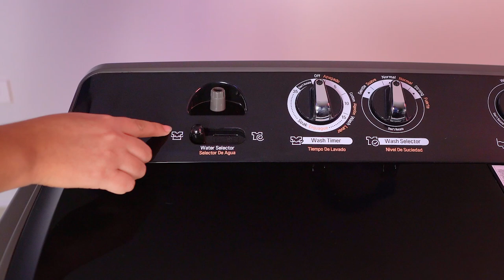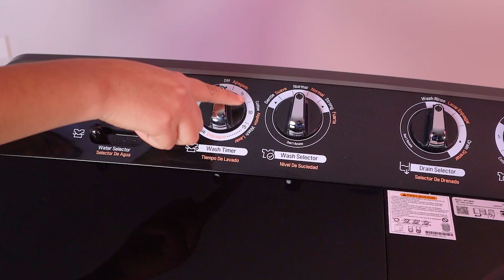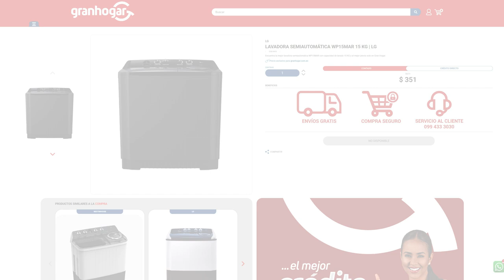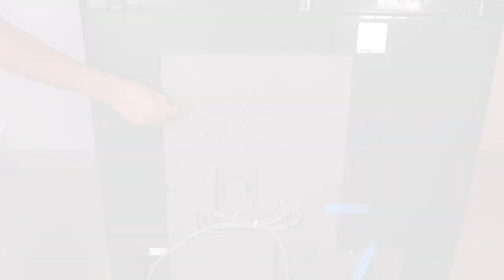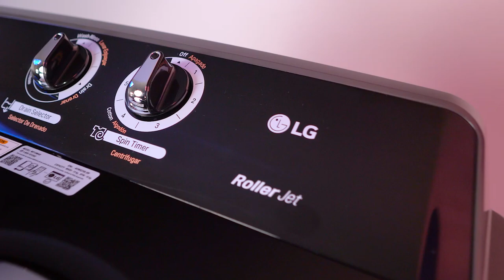🔥Lavadora doble tina WP15MAR LG| REVIEW Y CARACTERÍSTICAS | Gran Hogar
Quédate en este video y DESCUBRE TODAS SUS CARACTERÍSTICAS 😍

Modelo  WP15MAR

Información General
Marca LG
Zona Exterior

Capacidad de lavado 15 kg
Tipo de carga Doble Tina
Programas 3
Panel de control Perillas
Zona Interior

Entrada de agua Fría
Eficiencia energética A
Otras Caracteristicas
Roller Jet: El rodillo frota y talla la ropa con una fricción añadida para eliminar el polvo y los ácaros, proporcionando un lavado más sanitizado.
3 Programas de lavado: Personaliza tu lavado. 3 ciclos de lavado te permiten elegir el ciclo adecuado para cualquier tipo de tela (suave, normal, fuerte).
Wind Jet Dry: La tecnología Wind Jet Dry reduce la humedad , así las prendas salen de la máquina listas para planchar y usarse. Este ciclo de centrifugado hace circular el aire dentro de la tina, removiendo agua excedente, secando la tina y lo mantiene libre de moho.
Prendas limpias por sus filtros inteligentes: Los filtros atrapan las pelusas que se desprenden durante el lavado, evitando que se peguen en la ropa. Estos filtros son muy fáciles de quitar y de limpiar.
Sistema anti roedores: Las nuevas lavadoras semi-automaticas LG están equipadas con Rat Away, una cubierta de plástico grueso de 3mm que contiene repelente para ratas, protegiendo tu lavadora de roedores y mejorando su durabilidad.
Medidas
Garantía

Garantía de partes y piezas 1 Año

Es Felicidad...